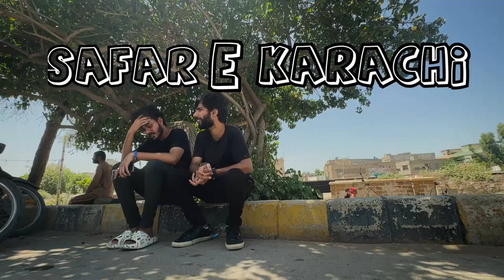The Shah Faisal Kaloony | Safar e Karachi Ep.11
Thankyou Elisha Vincent for being a part of this Safar. Do check out his content, Cheetta kaam hai boii ka.